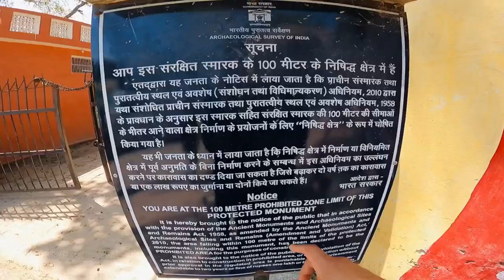Vlog 28 | Trip to Northern most site of Indus Valley Civilisation | RoverX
Vlog 28

Trip to Northernmost site of indus valley civilisation

Akhnoor valley

contact at-

INSTAGRAM Ayush -

Boya mic
Go pro 9
Go pro 8
Go pro accessories

Youtube vlogs-

Vlog 23-